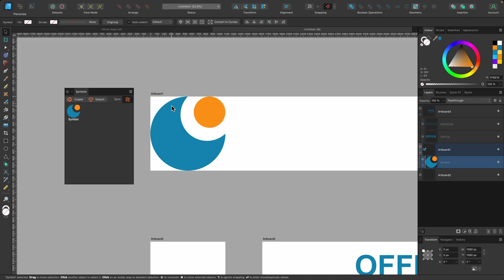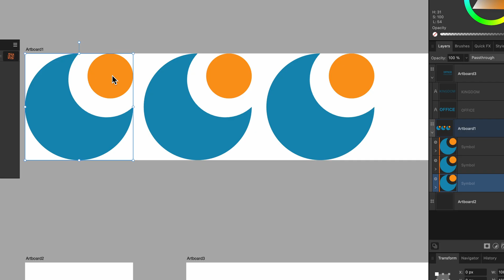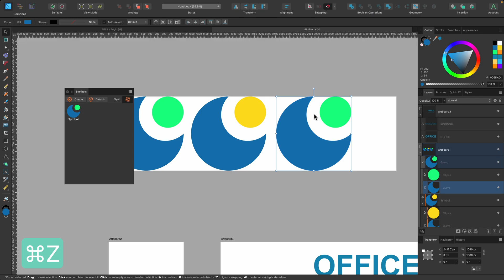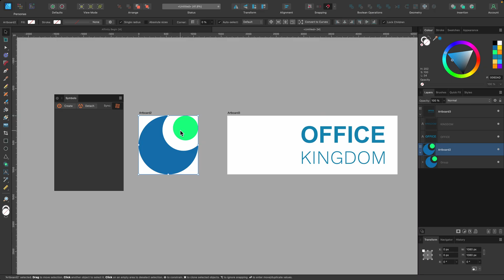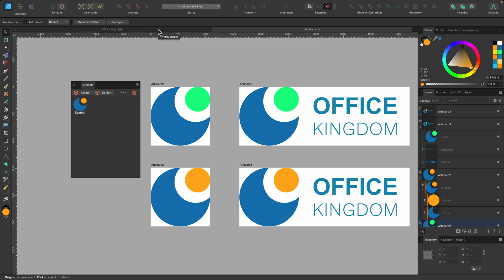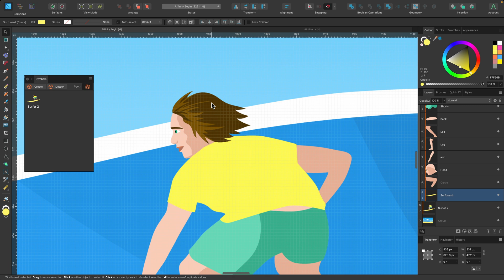Affinity Designer Tutorial: How to Use Symbols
Hello Designers! In this Affinity Designer tutorial you will learn how to use Symbols. Symbols let you create copies of a design that are linked, so if you change one colour,  it will change the colour across all of your copies.

Cmd = Ctrl
Option = ALT